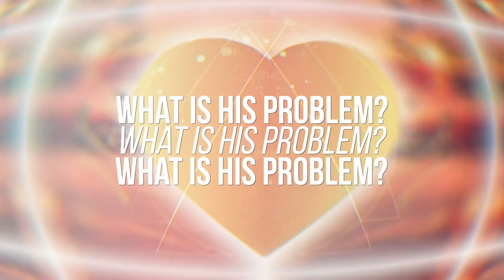Mohamed Waheed - Sultan ft. dj Karim D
Mohamed Waheed - Sultan (official video) feat. dj. Karim D - محمد وحيد

i love you - ana bahebak

sultan (visual)
Directed by Fred @Amsterdam
Produced by Anastasia Winter @New York
Remix and mastering by dj Karim D @Paris
Edited by Fred&Mon @Amsterdam
For dreamstudio Amsterdam